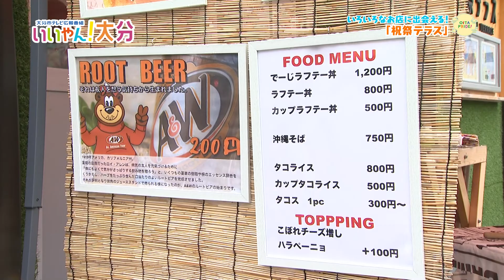【いいやん！大分】いろいろなお店に出会える！「祝祭テラス」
今回は「祝祭テラス」をご案内！サービスショップなどが週間単位で入れ替わるので、訪れる度にいろいろなお店に出会えます♪（令和4年5月15日初回放送）